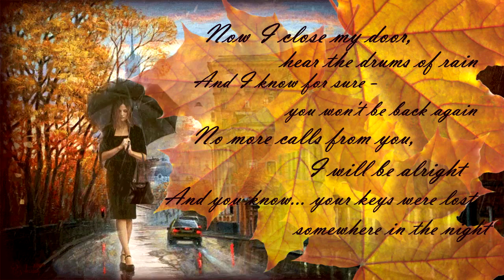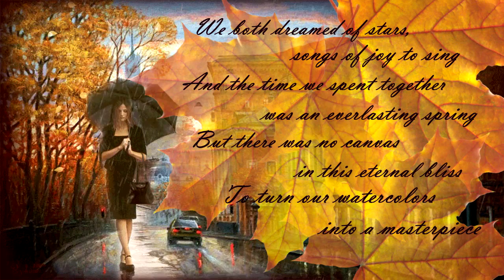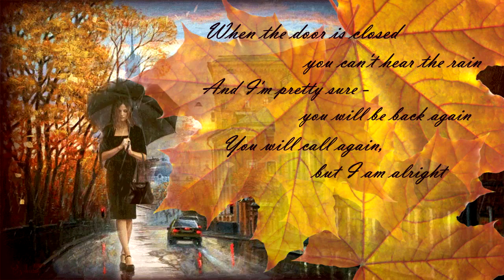Elena Vaenga - I Close My Door - With Lyrics (translated)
Elena Vaenga (Елена Ваенга) - I Close My Door (Закрываю дверь)
Lyrics translated by Tagilman.
The video is based on the picture painted by Igor Razzhivin, animated by Irina “Mira” Marinina.

LYRICS:

Now I close my door, hear the drums of rain
And I know for sure you won’t be back again.
No more calls from you, I will be alright.
And you know… your keys were lost somewhere in the night.

We both dreamed of stars, songs of joy to sing.
And the time we spent together was an everlasting spring.
But there was no canvas in this eternal bliss
To turn our watercolors into a masterpiece.

When the door is closed you can’t hear the rain.
And I’m pretty sure you will be back again.
You will call again, but I am alright.

ORIGINAL LYRICS:

Закрываю дверь, барабанит дождь
И я точно знаю, что ты больше не придёшь
Я не жду звонка, а твои ключи
Как-то странно потерялись где-то там в ночи.

Мы хотели петь, мы хотели звёзд,
Мы хотели, чтобы было всё у нас всерьёз.
Только не нашлось чистого листа,
На котором мы могли бы акварелью стать.

И я точно знаю, что ты опять ко мне придёшь
Я так жду звонка, но твои ключи